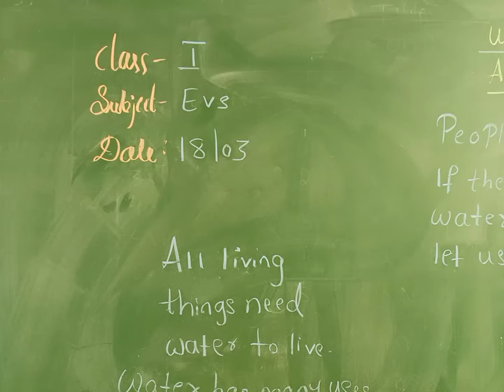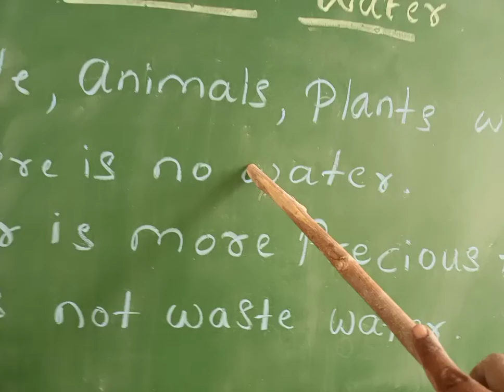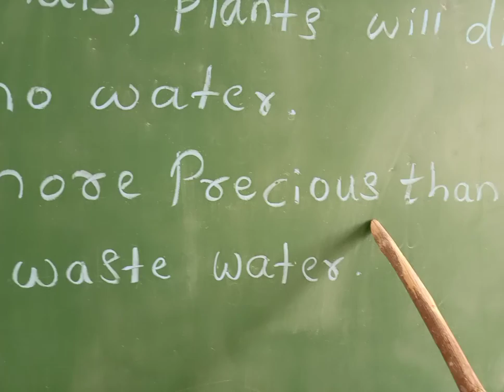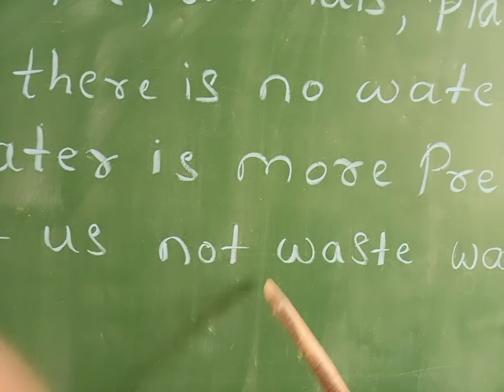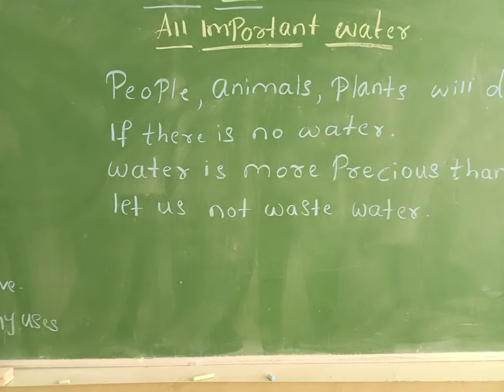CBSE CLASS I EVS Unit VIII ALL IMPORTANT WATER Revision